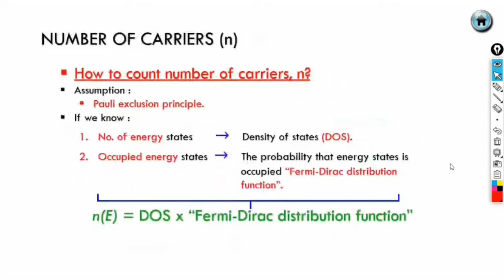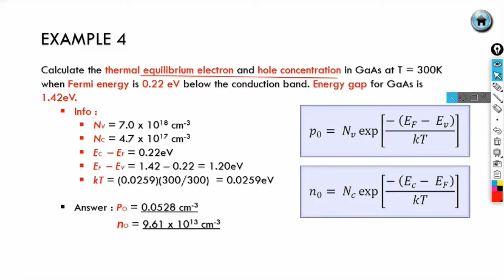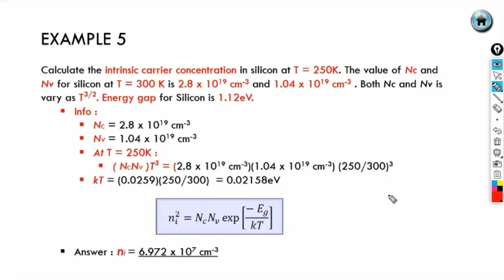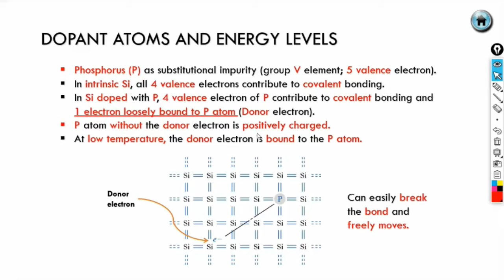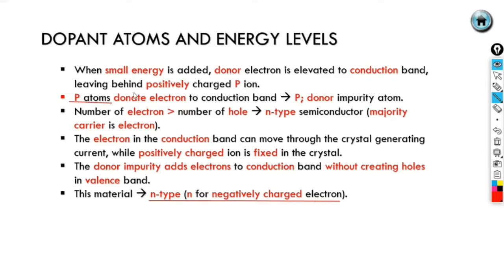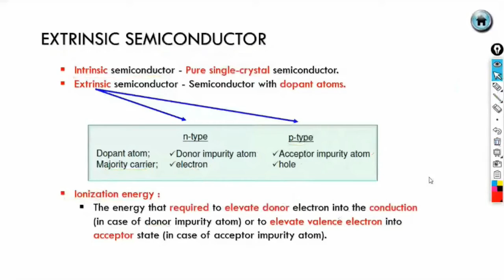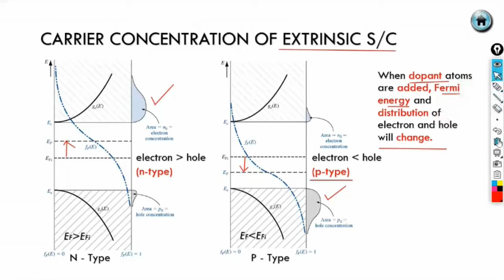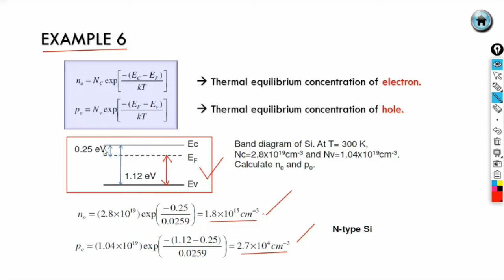Chapter 3 DMT234 Part 4 - The Semiconductor in Equilibrium